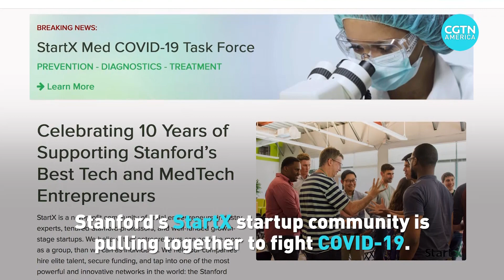See the latest tech innovations to fight COVID-19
See how Stanford's StartX is working to develop innovative tech to fight the coronavirus.